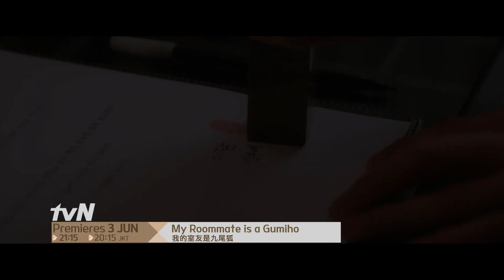My Roommate Is A Gumiho ǀ 我的室友是九尾狐 Highlight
How can a 999-year-old gumiho and a human to live together? First draft a contract!

Premieres 3 Jun | Every Thu & Fri 21:15 (GMT+8)

Available in:
🇸🇬 Singtel Ch518 Ch619 ǀ StarHub Ch824
🇲🇾 Astro Ch395 & Astro GO ǀ unifi TV Ch211 & unifi playTV
🇮🇩 Dens.TV ǀ First Media Ch339 ǀ MAXstream ǀ MNC Vision & Play Ch158 Ch446 & Vision+ ǀ TransVision Ch321 ǀ UseeTV Ch 516 Ch955 ǀ Vidio